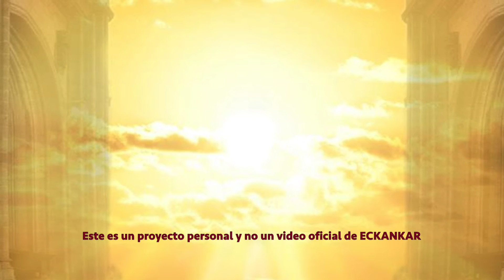Semillas de sabiduria espiritual Nov 11, 2022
Bienvenido a las palabras del Maestro por 11 de noviembre
ECKANKAR.ORG.MX
"El amor es la puerta de acceso a la libertad espiritual."
Harold Klemp, Stories to Help You See God in Your Life, [Historias para ayudarte a ver a Dios en tu vida], Parábolas de ECK, Libro 4, p. 297